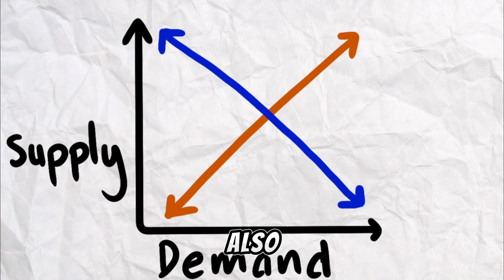What Was Life Like 1000 Years Ago?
Take a fascinating trip through time as we unravel the mysteries of life a millennium ago! In this captivating video, we'll transport you back to a world vastly different from our own, where kingdoms rose and fell, and everyday life was filled with challenges and triumphs.

From the bustling streets of medieval cities to the quiet solitude of rural villages, we'll paint a vivid picture of what life was like for people around the globe a thousand years ago. Join us as we explore the cultural, technological, and social landscapes of the past, shedding light on the customs, beliefs, and daily routines of our ancestors.

Discover the grandeur of ancient civilizations like the Byzantine Empire and the Abbasid Caliphate, where art, architecture, and innovation flourished. Learn about the hardships faced by ordinary people, from farmers to craftsmen, as they toiled to make a living in a world without modern conveniences.

From the Viking raids of Europe to the golden age of the Islamic world, the past is filled with stories of conquest, exploration, and cultural exchange. Through captivating storytelling and stunning visuals, we'll bring these tales to life, offering a glimpse into a bygone era that continues to shape our world today.

Chapters:
0:00 Intro
0:25 5 - Byzantine Empire
1:13 4 - Islamic Caliphate
1:56 3 - Song Dynasty
2:32 2 - Khmer Empire
3:07 1 - Vikings
3:40 Outro